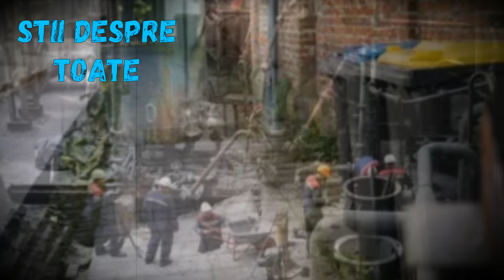ȘTIREA TRISTĂ A SERII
stii România Youtube
. Breaking news din lumea mondena.
SURSELE NOASTRE.
Știri de toate.RO
CAPITAL.RO
AGERPRES.RO
REUTERS.RO
MEDIAFAX.RO
DIGI24.RO
KANAL D.RO
TVR.RO
EVZ.RO
ANTENA 1.RO
ANTENA 3.RO
IMPACT.RO
PRO TV.RO
WOWBIZ.RO
CANCAN.RO
RETETE SI VEDETE.RO
REDACTI.RO
SPINEWS.RO
HUFF.RO

playtech.ro
Stirile PROTV
Stirile ROMANIATV
Stirile REALITATEATV
Stirile DIGI24